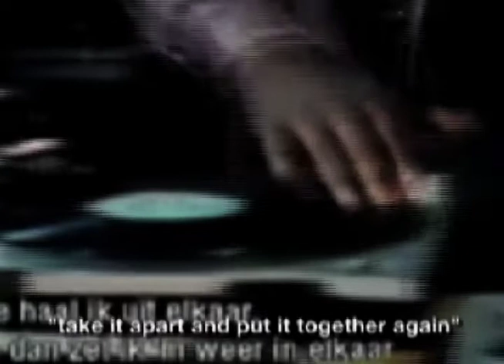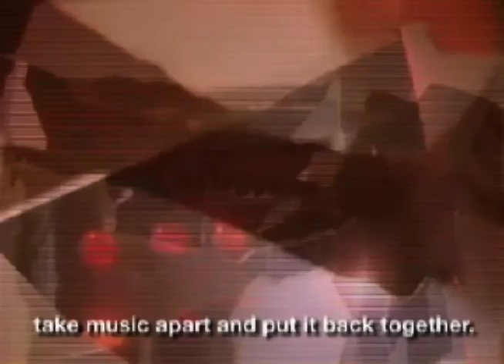Sampling: A Hip Hop History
This video is programmatic research for my spring 2009 studio with Mack Scogin, "The Anxiety of Difference."  I had to design a house for Lil' Wayne on Nantucket, so I spent some time looking into the roots of hip hop; this is what I found.